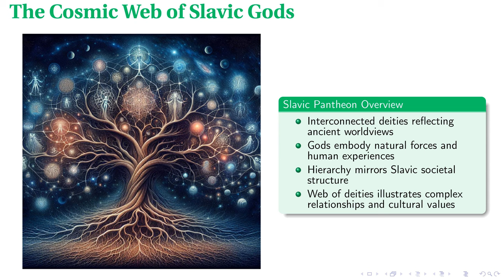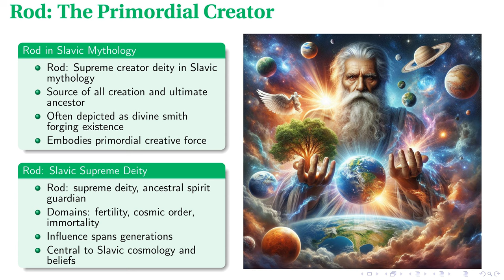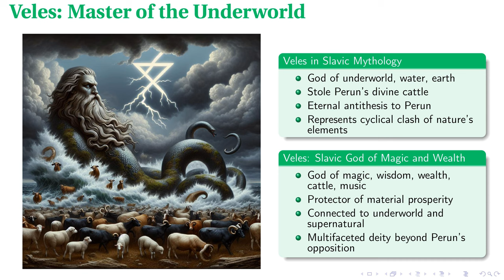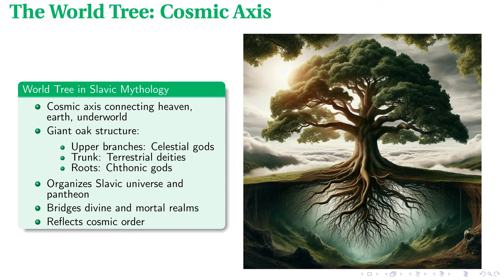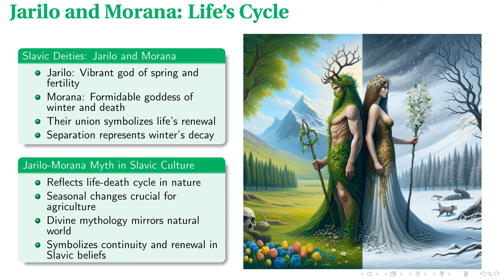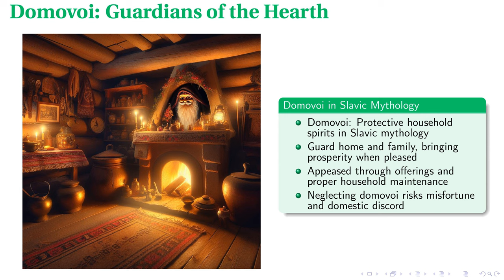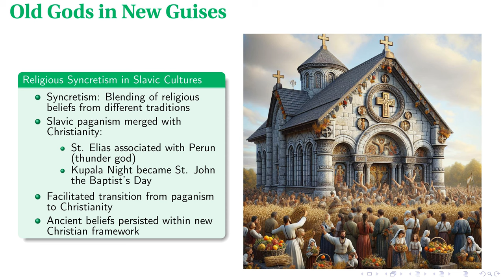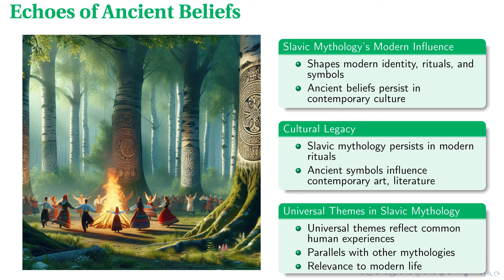Ancient Slavic Gods: Cosmic Web Unveiled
This lecture offers a comprehensive exploration of Old Slavic Mythology, delving into the pantheon of gods and their roles, the hierarchical structure of divine entities, and their influence on ancient Slavic culture. Key figures such as Rod, Perun, and Veles are examined alongside household spirits like the domovoi and nature guardians like the leshy and rusalki. The lecture also covers the concept of the World Tree, the cyclical narrative of Jarilo and Morana, and the integration of pre-Christian beliefs with the spread of Christianity. It highlights the enduring cultural and linguistic legacy of these ancient beliefs and their significant impact on contemporary Slavic identity and traditions. Archaeological evidence and modern practices are discussed to provide a tangible understanding of the continuity and evolution of these mythological traditions.

00:00 - Intro
00:18 - The Cosmic Web of Slavic Gods
01:40 - Rod: The Primordial Creator
02:58 - Perun: Thunder in the Heavens
04:20 - Veles: Master of the Underworld
05:31 - The World Tree: Cosmic Axis
06:46 - Jarilo and Morana: Life's Cycle
08:05 - Domovoi: Guardians of the Hearth
09:23 - Nature's Spirits: Forest and Water
10:36 - Old Gods in New Guises
11:57 - Echoes of Ancient Beliefs